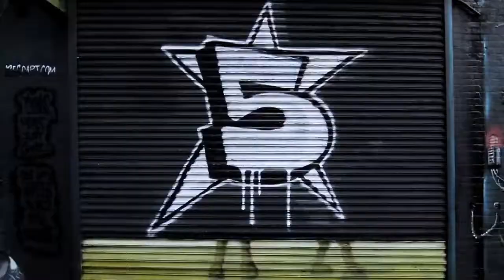Fred The Godson Raise the Bar Dir L E S Official Video